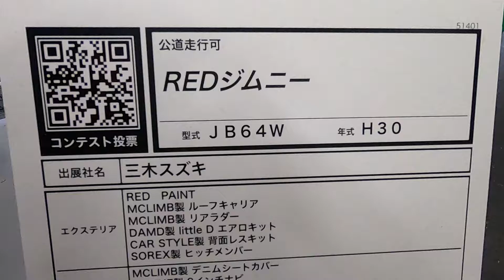【第24回 大阪オートメッセ 2020】スズキ ジムニー（SUZUKI Jimny）REDジムニーの紹介（3BA-JB64W）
スズキ ジムニー（SUZUKI Jimny）REDジムニーの紹介です。（3BA-JB64W）